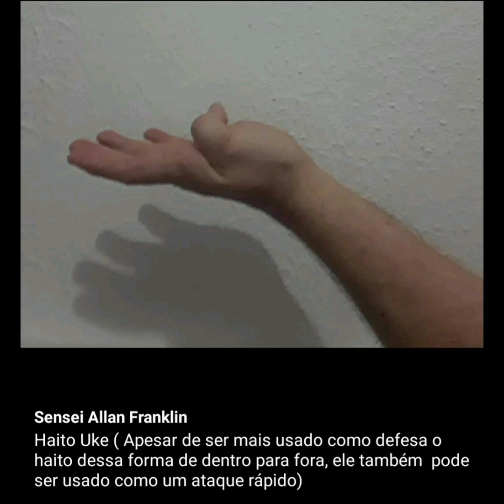O Karate-Do Shotokan é uma arma completa que une kime e fluidez. Seu corpo todo é uma arma.